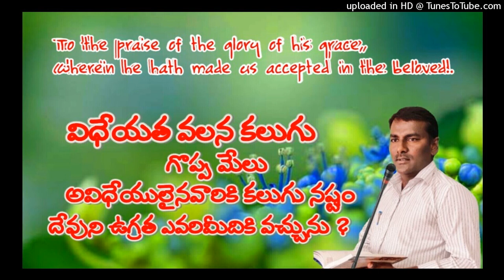విధేయత వలన కలుగు మేలు - అవిధేయత వలన కలుగు నష్టం // BRo.Samuel